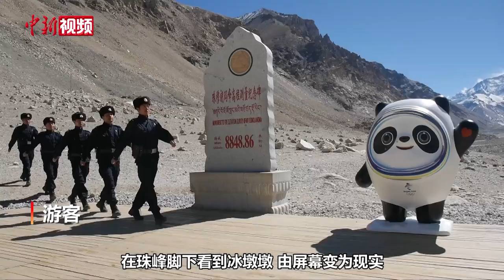冰墩墩登上珠峰 与边境民警一起“站岗执勤”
近日，在西藏日喀则市定日县扎西宗乡“海拔8848.86米珠穆朗玛峰高程测量纪念碑”旁，一个长125厘米宽87厘米高163厘米的冰墩墩正在和西藏日喀则边境管理支队珠峰边境派出所民警一同执勤站岗。
        这个重约80公斤的冰墩墩，实现珠峰、冰墩墩两大顶流罕见同框，执勤民警巡逻的身影，也成为顶流间一道亮丽的风景线。